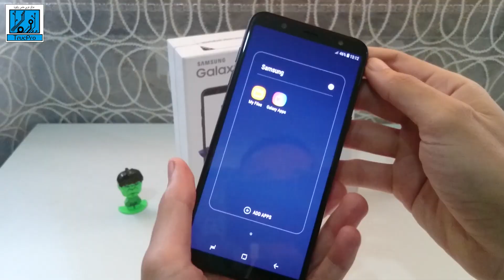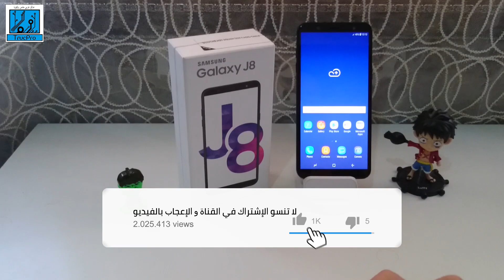فتح علبة جهاز SAMSUNG GALAXY J8 الجديد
اليوم إن شاء الله فتح علبة جهاز SAMSUNG GALAXY J8 الجديد
رابط التدوينه :